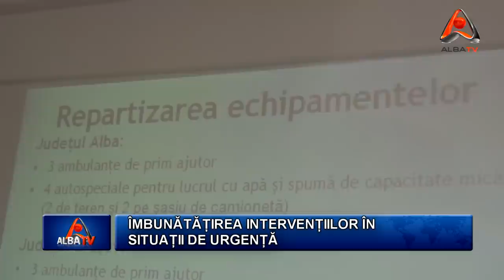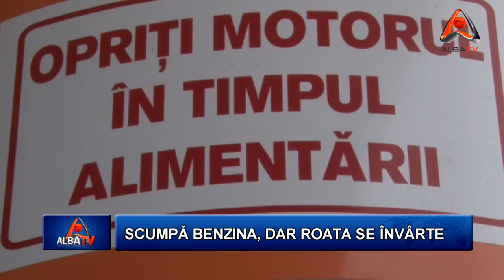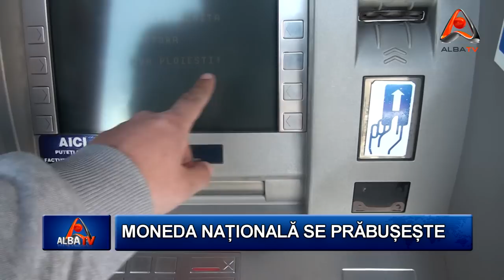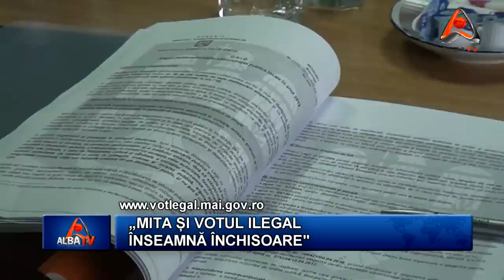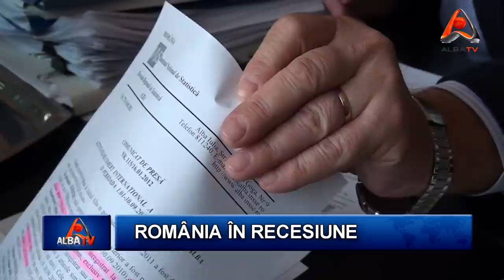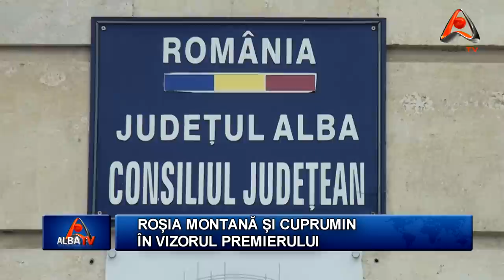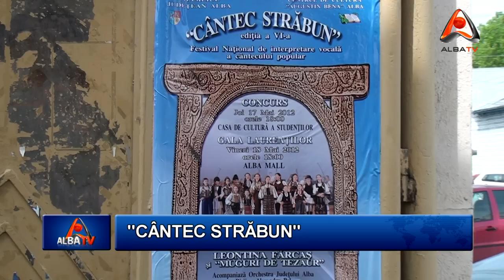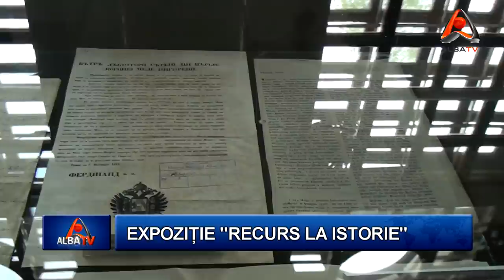STIRILE ALBA TV 15 MAI 2012 HD